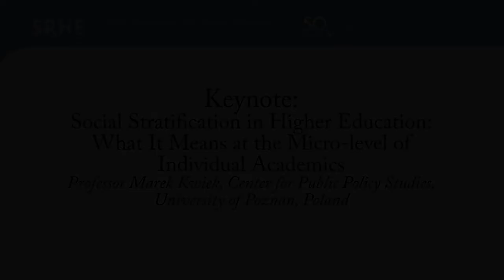SRHE2018 Keynote - Professor Marek Kwiek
Keynote: Social Stratification in Higher Education: What It Means at the Micro-Level of Individual Academics presented by Professor Marek Kwiek at the Society for Research into Higher Education Conference 2018